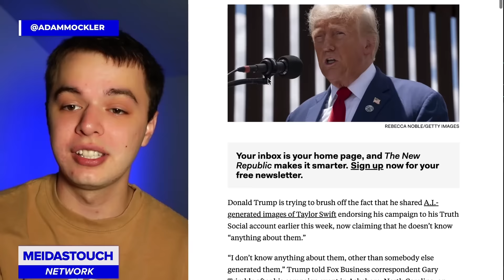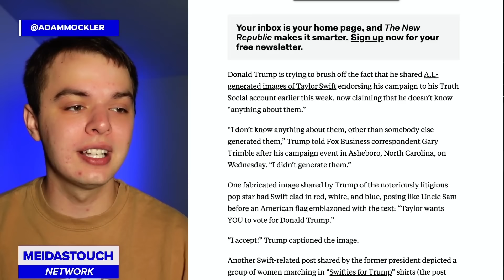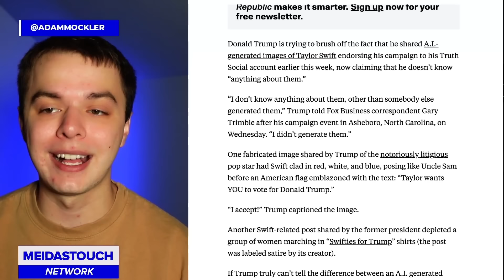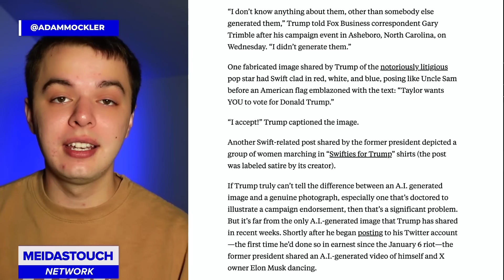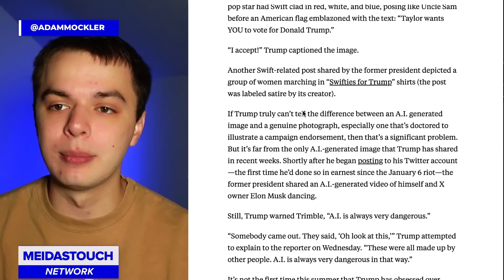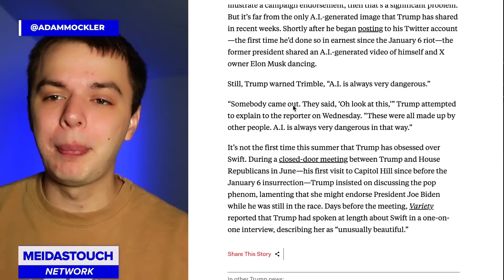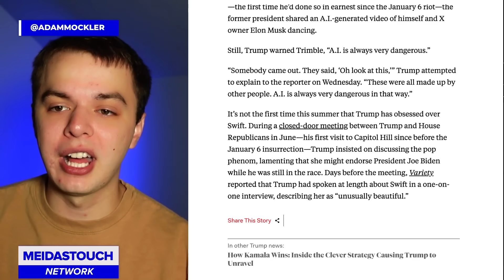Trump TERRIFIED after THIS Taylor Swift POST…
Adam Mockler with MeidasTouch breaks down Trump's fear of Taylor Swift taking legal action.